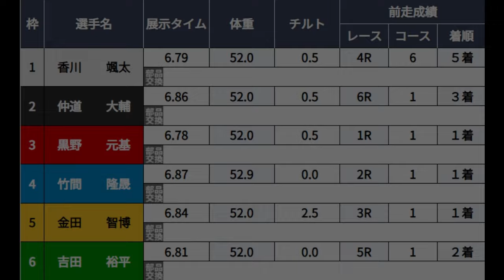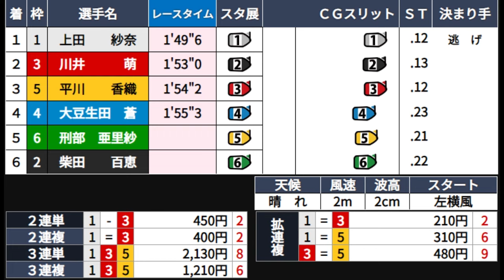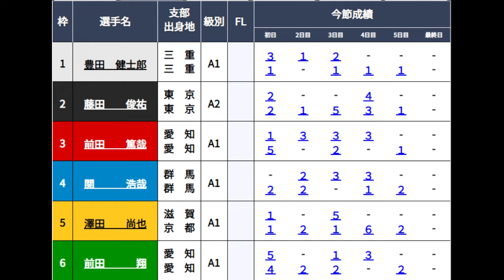【GⅢびわこ競艇】優勝戦①豊田健②藤田俊③前田篤④関⑤澤田⑥前田翔 など最終日ダイジェスト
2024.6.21びわこ競艇GⅢイースタンヤング最終日12R優勝戦
①豊田健士郎②藤田俊祐③前田篤哉④関浩哉⑤澤田尚也⑥前田翔